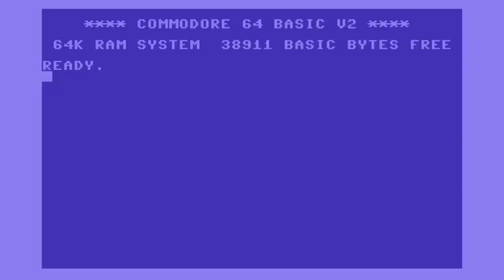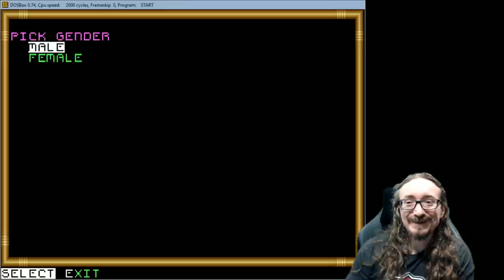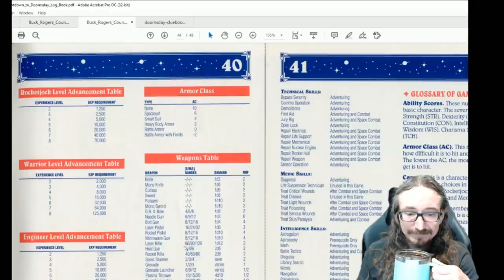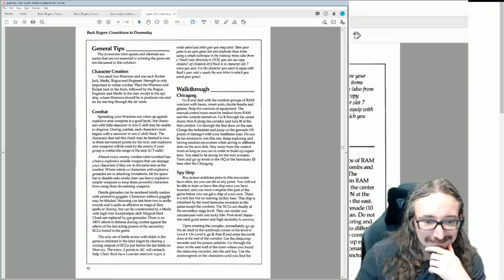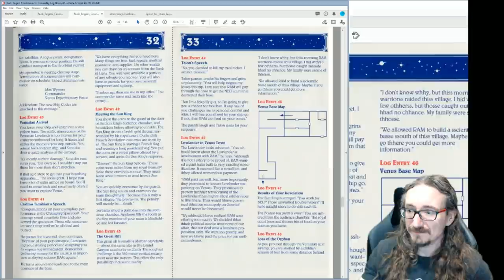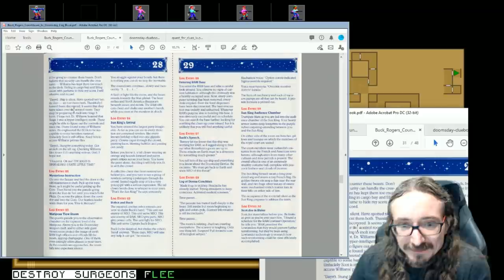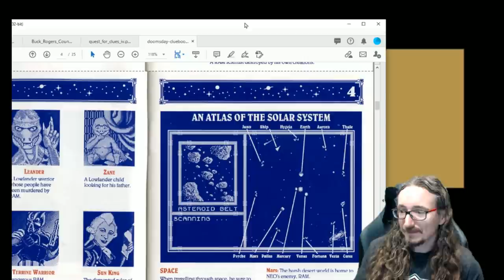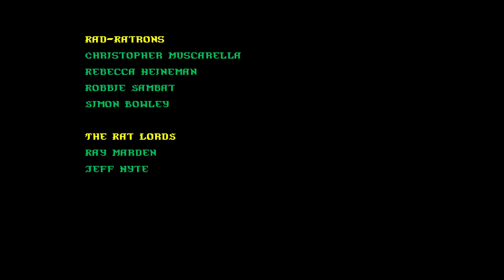Matt Chat 465: Buck Rogers, Countdown to Doomsday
Countdown to your own personal Doomsday with Buck Rogers and Doc Barton! This gem doesn't tend to get the attention of the flagship Gold Box series, but don't let that stop you. Bring on the space rats!